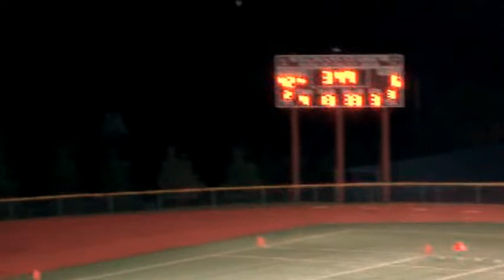Charlie Rist Sophomore football highligh tape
Charlie Rist
Linebacker, Long snapper
Aquinas Institute, Rochester NY
2011 Season
Sophomore

38 Cliffordale Park 14609. Rochester NY